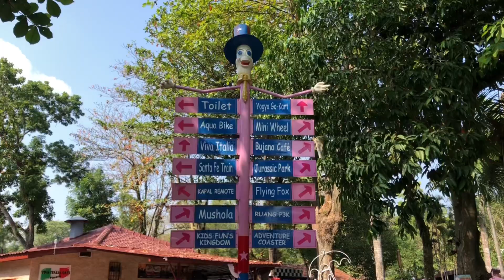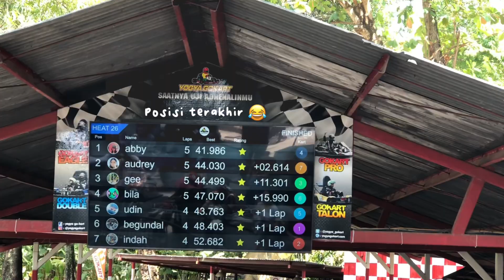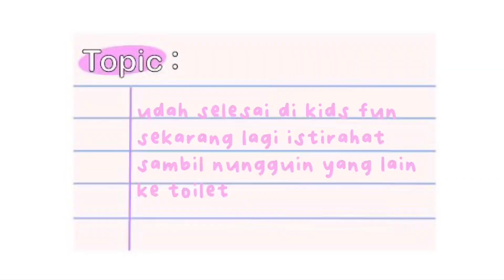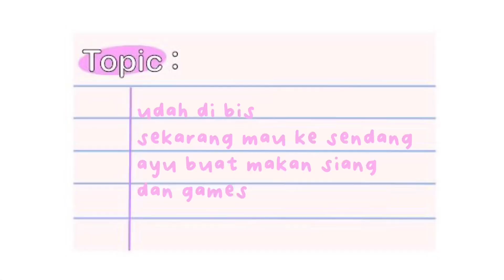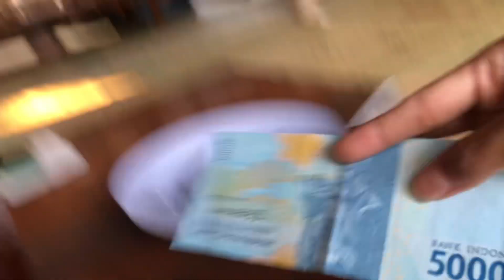a day in my life : 🎢🎠 outbound ke kids fun 🎡🏰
Hallo semuanya, aku harap kalian suka sama video-video yang aku buat ☺️☺️
Makasi bangettt yang udah mau support aku 🙆🏻‍♀️✨🧚🏻

Happy watching 📹

✿ my equipments 🪄
📌 editing app : capcut
📌 camera        : iphone 8+
📌 thumbnail   : picsart,ibis paint x